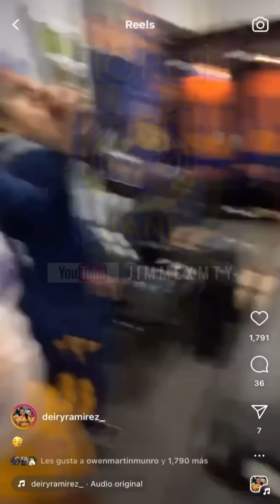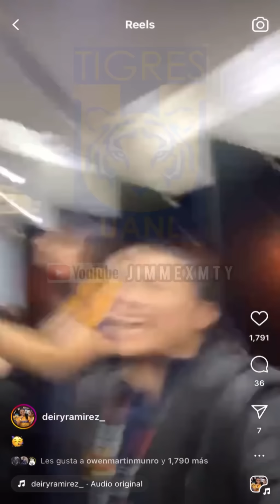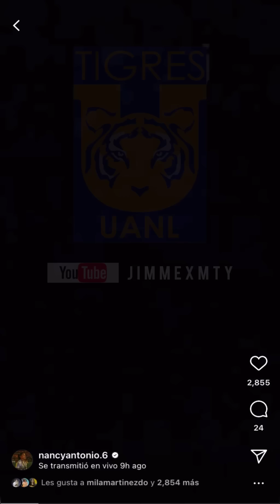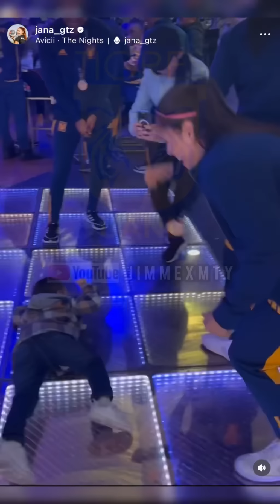Tigres Femenil | Tomando leche de Bianca Sierra | Campeonas 2023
Tigres Femenil luego de ganar su sexto campeonato contra America Femenil celebran tomando shots de leche materna de su compañera Bianca Sierra.